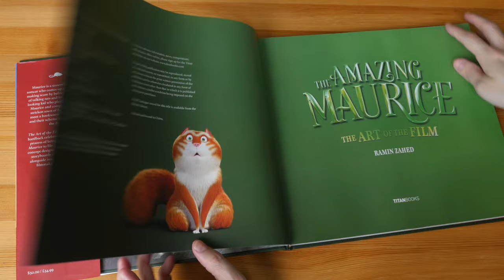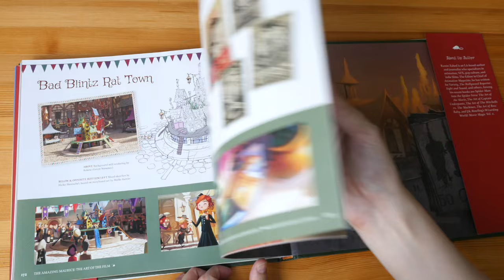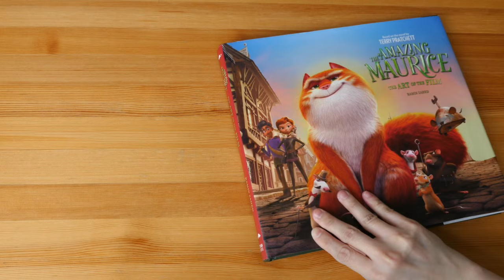(book flip) The Amazing Maurice: The Art of the Film